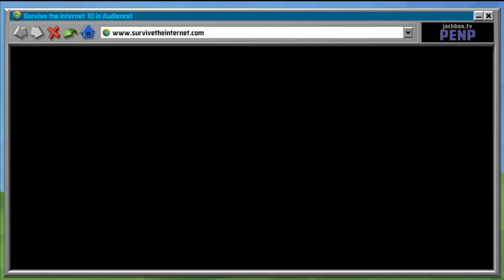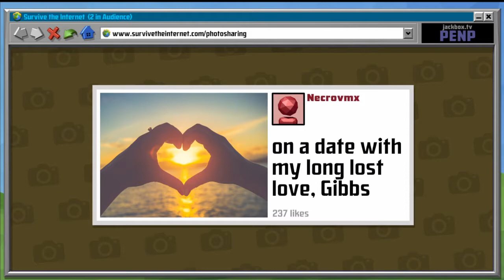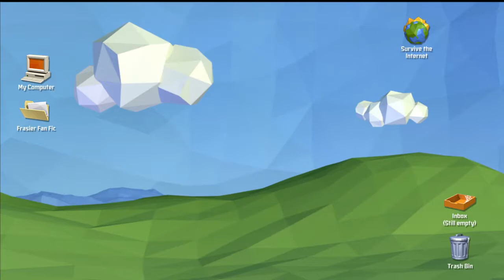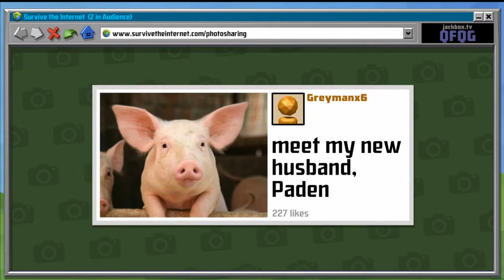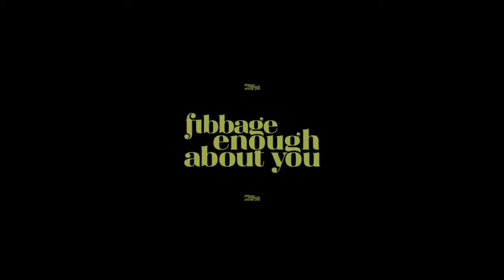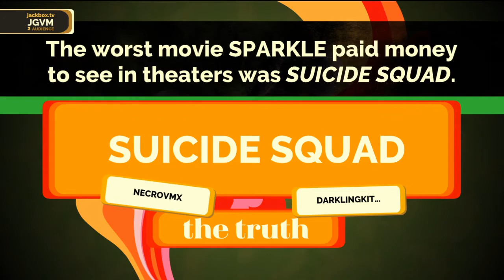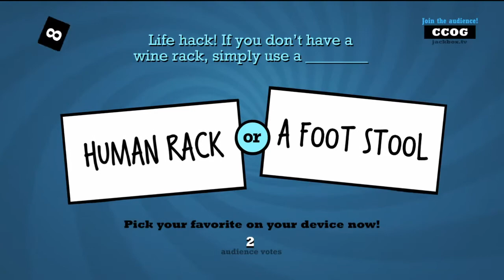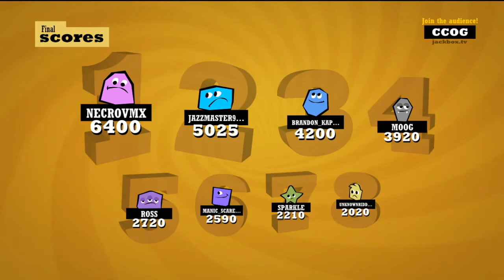October Community Night Jackbox Stream